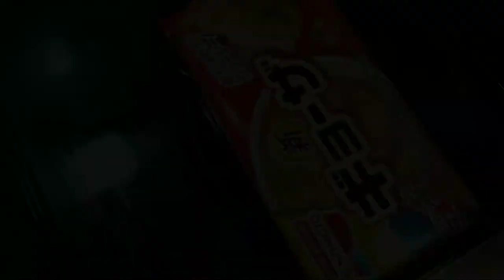【マンガ飯・料理】漫画『めしバカ』の「旨ネギ餃子」を美味しく作ろう！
この料理が出てくる話は同僚の桂木さんとキャバクラに行きます。

そこで色んな話を聞かされウンザリします。

帰ってからこんな時はこれを作ろうと「旨ネギ餃子」を作って食べます。

テンションアゲアゲだったのですが桂木さんのメールを見て思った事は⋯

続きは是非、漫画『めしバカ』をご覧ください。

そして動画とサムネイルですが著作権法第３０条から第４７条の８で
動画と内容があってれば使ってもいいので使わせていただいております。

もし出版社や作家さんから抗議がきたらサムネイルや動画を変えます。

漫画飯の出てくるマンガを応援しているのでどうかよろしくお願いします。

【引用】　めしバカ　第１１話　旨ネギ餃子

材料
ネギ　　　　　　　　　1/2本
味の素冷凍ギョーザ　　８個

豆板醬　　　　　　　　小さじ２杯
ゴマ油　　　　　　　　小さじ２杯
オイスターソース　　　小さじ２杯

お取り寄せグルメブログ
お取り寄せグルメストリート２（お取り寄せブログ）

面白い日常生活ブログ
A8.net fanblogs (ファンブログ）

ファッション＆美容ブログ
楽天ブログ（ファッション、美容）

fc2ブログ（麵類、レトルト食品、ラーメン、うどん、そば）